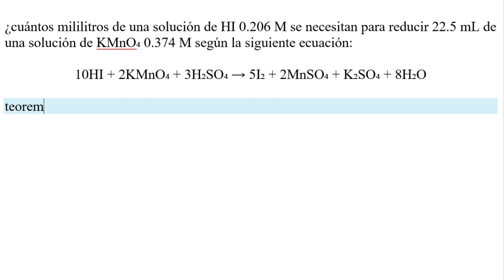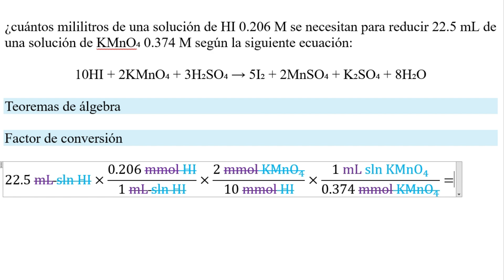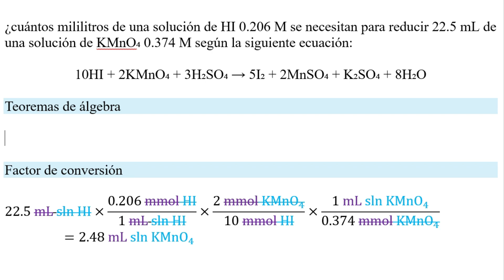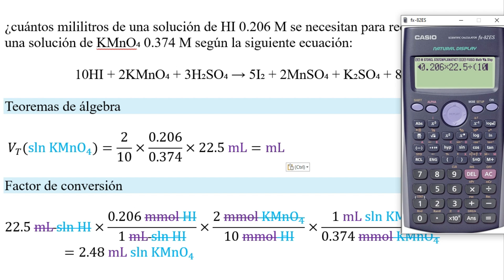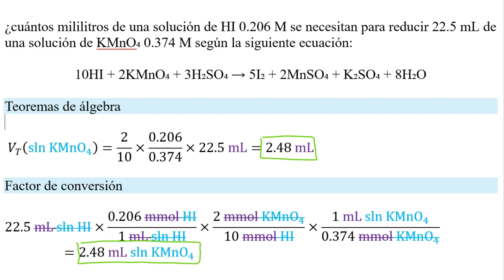𝐍𝐞𝐮𝐭𝐫𝐚𝐥𝐢𝐳𝐚𝐜𝐢ó𝐧. Que mililitros HI 0.206 M neutralizan 22.5 mL KMnO₄ 0.374 Molar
👉 𝐄𝐧𝐮𝐧𝐜𝐢𝐚𝐝𝐨. Práctica 4.12 (Chang, 2010). ¿cuántos mililitros de una solución de HI 0.206 M se necesitan para reducir 22.5 mL de una solución de KMnO₄ 0.374 M según la siguiente ecuación: 10HI + 2KMnO₄ + 3H₂SO₄ → 5I₂ + 2MnSO₄ + K₂SO₄ + 8H₂O

Practice 4.12 (Chang, 2010). How many milliliters of a 0.206 M HI solution are needed to reduce 22.5 mL of a 0.374 M KMnO₄ solution according to the following equation: 10HI + 2KMnO₄ + 3H₂SO₄ → 5I₂ + 2MnSO₄ + K₂SO₄ + 8H₂O